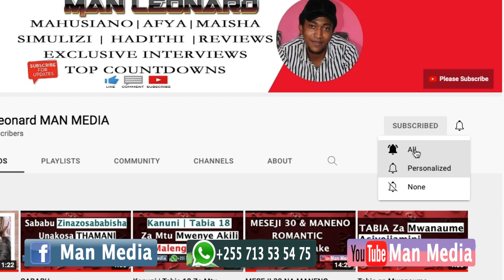Angalia Hasa Mwanaume | Mwanamke Anachokitaka Kwako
Umeshaweza kugundua ni kipi ambacho mwanaume  anachokihitaji kutoka kwako...?

Uwenda unaona kama unateseka au unateseka ni kwasababu haujafahamu kitu cha msingi anachokitafuta au anachokitaka kutoka kwako.

Karibu katika youtube channel yangu upate kujifunza kufahamu na kuburudika mambo yote kuhusu maisha,mahusiano,muziki,ndoa na mapenzi.

Kwa Ushauri, Maoni, Mapendekezo na matangazo
Utanipata kwa namba